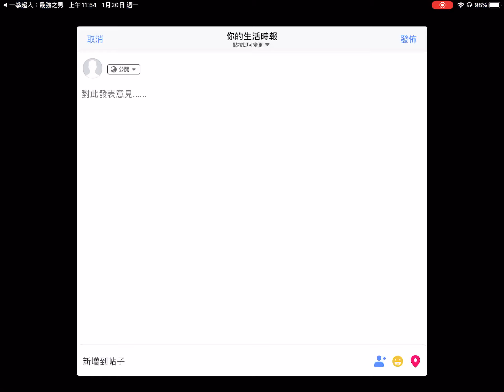「含字幕」溫韾提示，記得每日免費拿50鑽「line交流群：HKICE168」「一拳超人：最強之男」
直播時歡迎發問~

雪糕仔遊戲動向群，微信：HKICE168